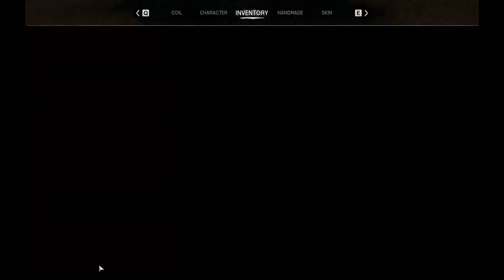Night of the Dead Gameplay Series Part [48] | Surviving the Zombie Apocalypse! | Mr. Gamer R S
Welcome to Part [48] of our thrilling 'Night of the Dead' gameplay series! Join me, Mr. Gamer R S, as we navigate through the treacherous world filled with zombies, crafting, and survival challenges. In this episode, we face [briefly describe the main event or challenge of the episode]. Will we make it through the night? Watch to find out!

Stay happy and keep gaming! 😊